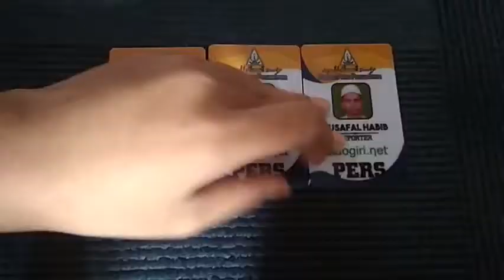Ternyata Mereka yang Menulis di Sidogiri.Net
Dewan Redaksional Sidogiri.Net 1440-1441 H